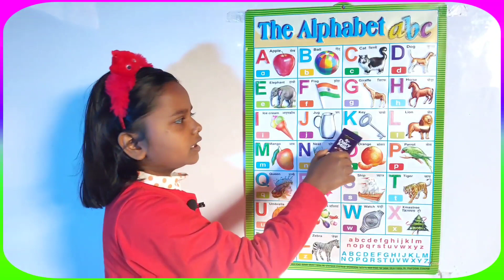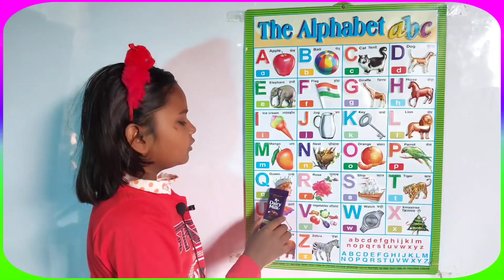क से कबूतर | a for apple b for ball c for cat | abcd | phonics song | alphabet | nursery rhymes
Your quiry
a for apple
abcdefg
english alphabet
abcd cartoon
a for apple bi for boy
alphabet songs
a for apple a for ant
nursery rhymes
abcd rhymes
abcd alphabet
abcd song
abcd varnamala
abcd varnamala
english varnamala
english alphabet